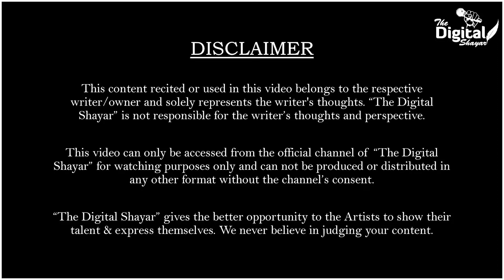Aajkal Delhi Ka Mausam Khushnuma Nahi Hai | Poetry | Govind Gaurav Jha | The Digital Shayar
Aajkal Delhi Ka Mausam Khushnuma Nahi Hai Poetry is written by Govind Gaurav Jha and performed live with The Digital Shayar stage.